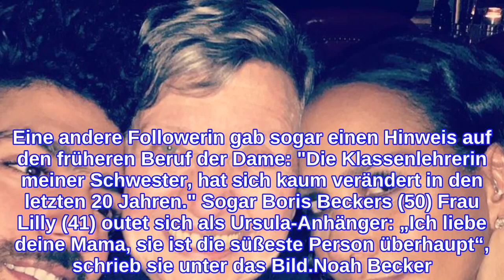Zum 1. Mal: Barbara Becker zeigt ihre Mama auf Instagram!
Drei Generationen vereint! Barbara Becker (51) führt ein Leben in der Öffentlichkeit. Kaum ein Detail ihres Lebens – auch das ihrer Familienmitglieder – bleibt privat. Nur ein Mitglied hat sie bis jetzt erfolgreich vor den Medien verstecken können. Die wohl wichtigste Frau in ihrem Leben: Ihre Mutter. Jetzt postete sie ein schönes Foto von ihrem ältesten Sohnes Noah (24) und ihrer Mama.Auf Instagram bekamen ihre Follower diesen raren Schnappschuss zu sehen. Ursula heißt die Dame und lebt, laut der Welt, seit 2008 in Berlin; davor habe sie viele Jahre in Ägypten verbracht. Auf dem Foto stecken drei Generationen ihre Köpfe eng zusammen: Mutter Ursula wird von Tochter Barbara und Enkel Noah eingerahmt – und die fast 70 Jahre alte sympathische Lady strahlt bis über beide Ohren in die Kamera.Die Insta-Gemeinde ist begeistert und schon großer Fan von Babsis Mum: "Hinreißend ihr drei und Mamas Ausstrahlung ist umwerfend", kommentierte ein User. Eine andere Followerin gab sogar einen Hinweis auf den früheren Beruf der Dame: "Die Klassenlehrerin meiner Schwester, hat sich kaum verändert in den letzten 20 Jahren." Sogar Boris Beckers (50) Frau Lilly (41) outet sich als Ursula-Anhänger: „Ich liebe deine Mama, sie ist die süßeste Person überhaupt“, schrieb sie unter das Bild.Noah Becker